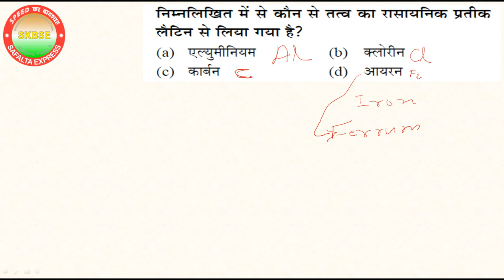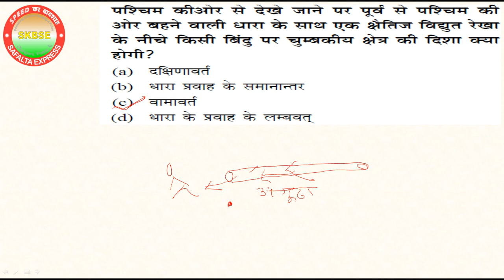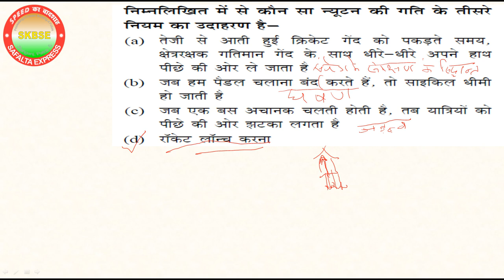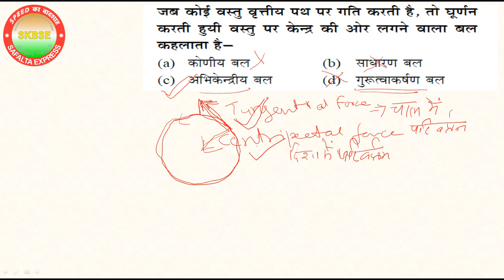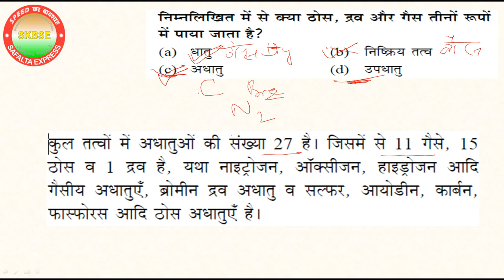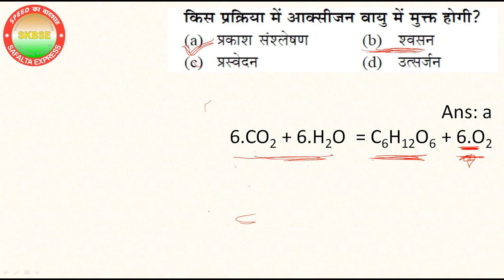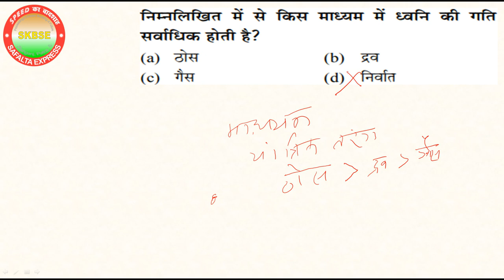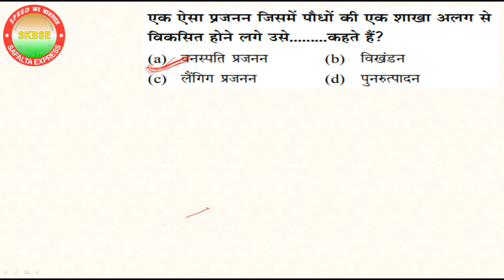Science के महत्वपूर्ण सवाल Part-1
RRB Group-D Previous Year Science Question Discussion